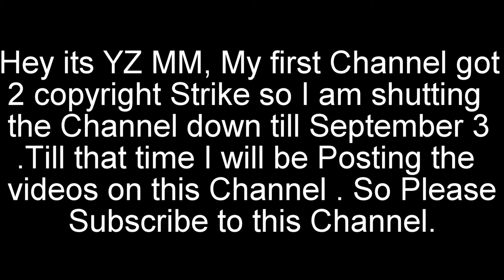Japanese Media on INDIAN Court Halts Cattle-Trade BAN | Latest | Year 2017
Japanese Media on INDIAN Court Halts Cattle-Trade BAN